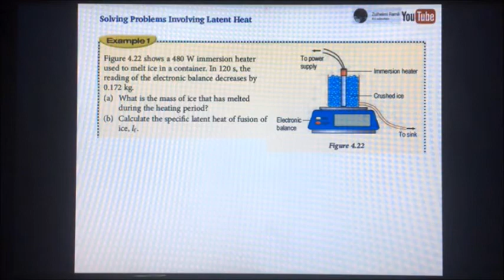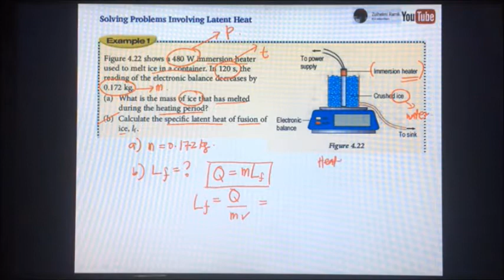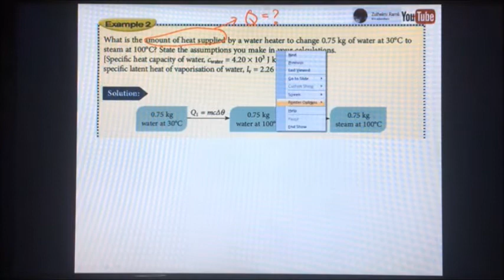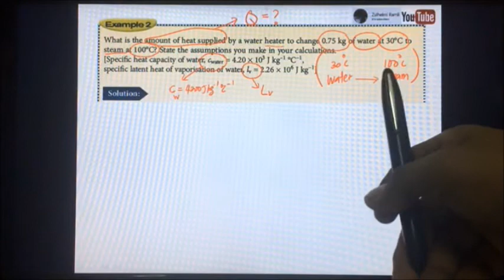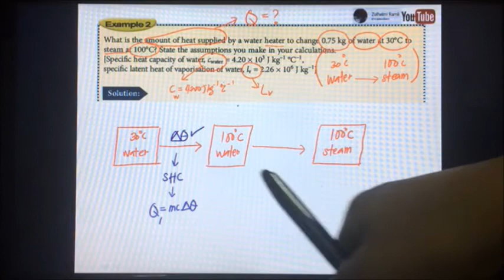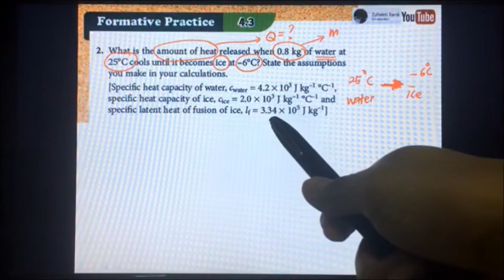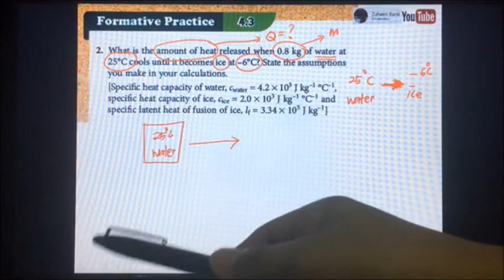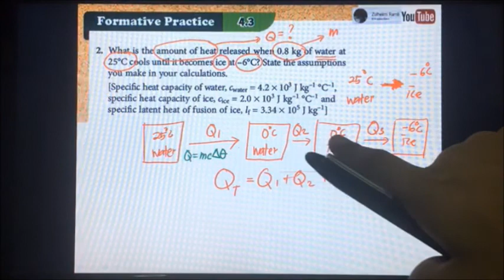4.3 | HEAT | PART 2 LATENT HEAT | FIZIK TINGKATAN 4 | LATIHAN BERKAITAN HABA PENDAM TENTU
VIDEO INI MENERANGKAN CONTOH DAN LATIHAN LATENT HEAT ( HABA PENDAM TENTU )

JAWAPAN UNTUK SOALAN TERAKHIR :
Q = 173600 J